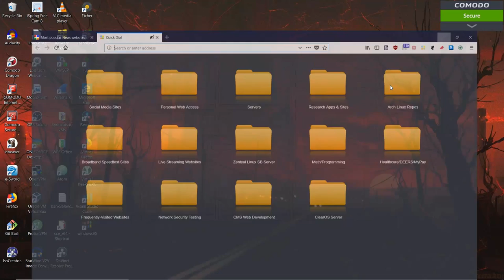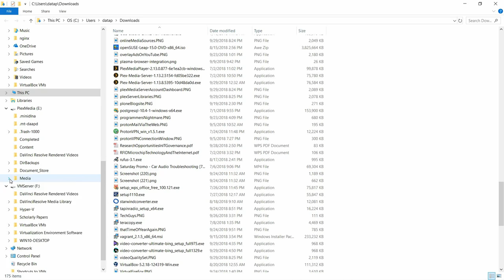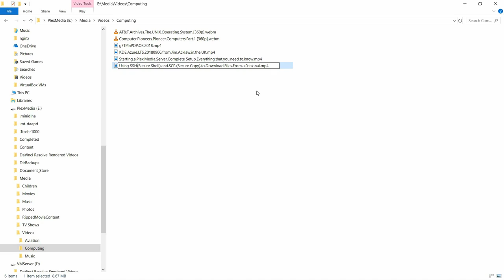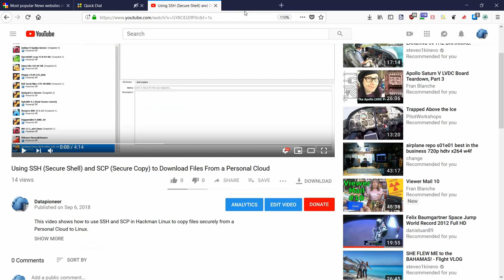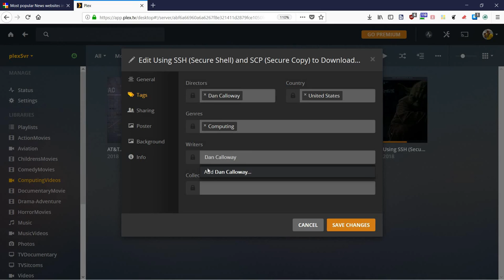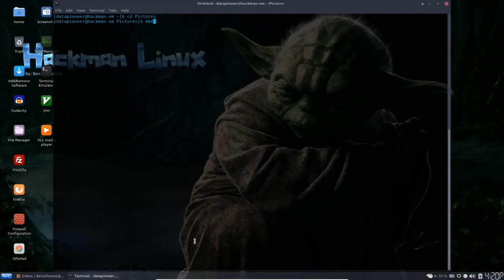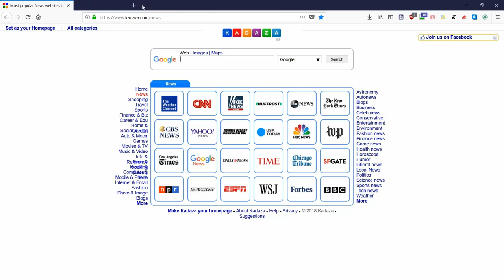Plex Server Demo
In this video I demo downloading one of my earlier videos, then sending that video to my Plex Server running on Windows 10 Pro my main PC.